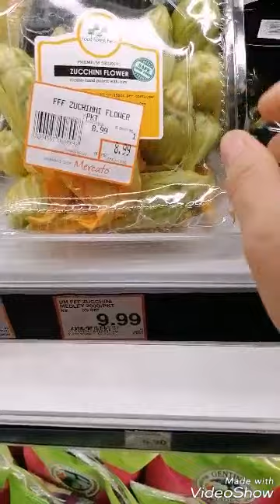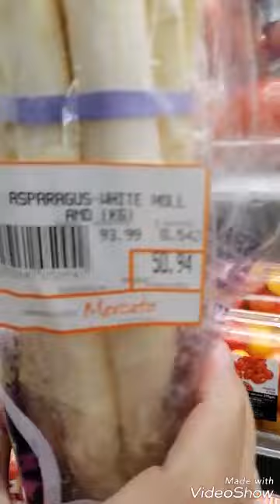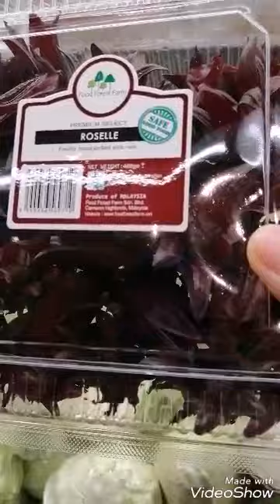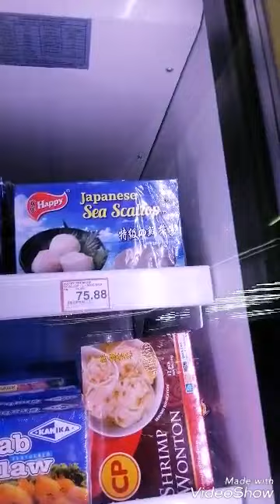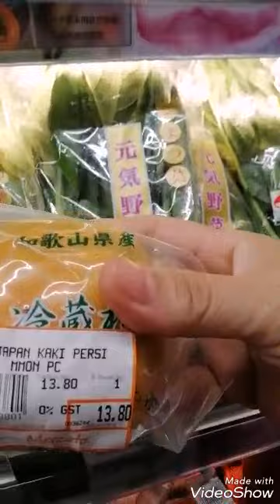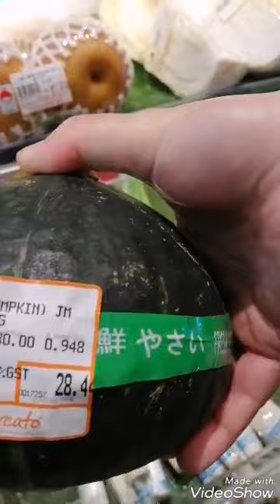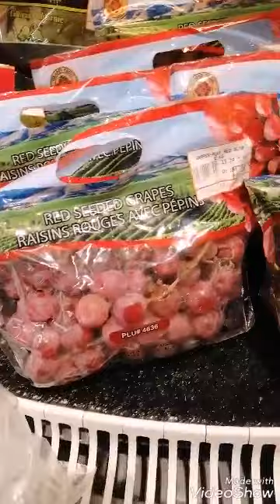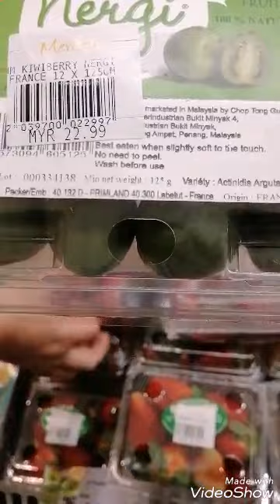คลิปเก่ามาลงใหม่ดูราคาผักผลไม้ค่ะ